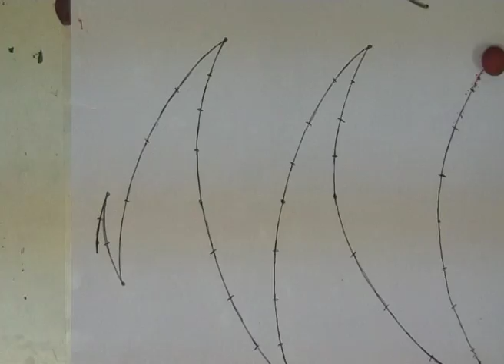Animation Experiment: - Parallel ball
Unit 9/10 animation TV ident.